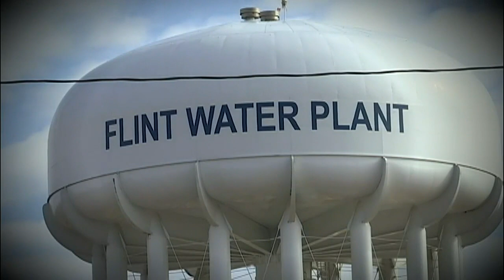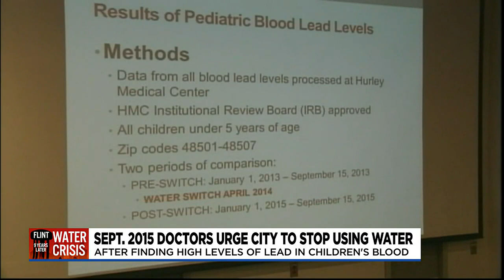Flint residents share permanent impacts of Water Crisis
It may have been nine years since the beginning of the Flint Water Crisis, but some Flint residents said it feels like yesterday.